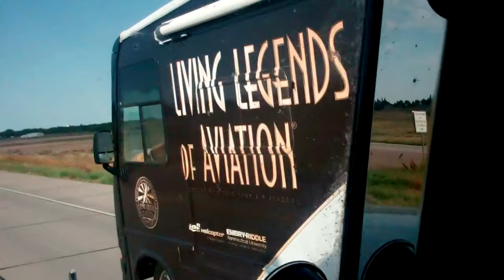Living Legends On Aviation